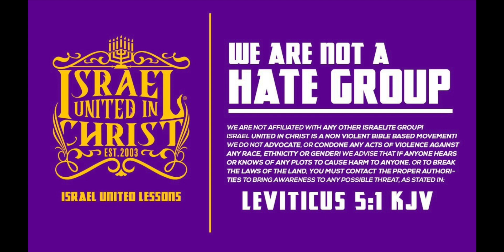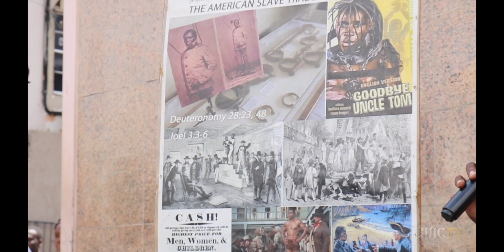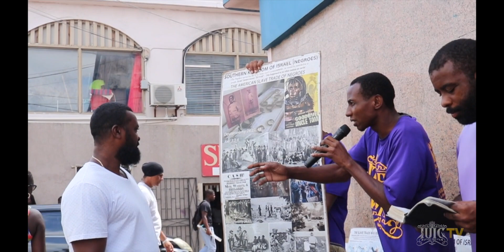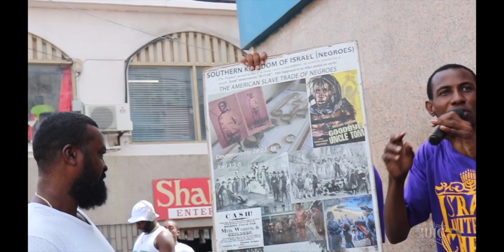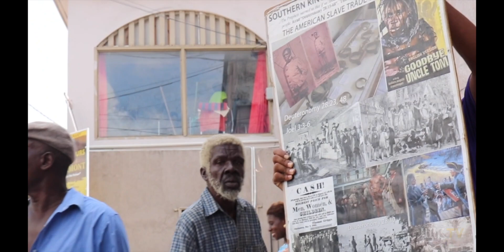The Slaughter in Palestine is Prophetic Mr. Arab